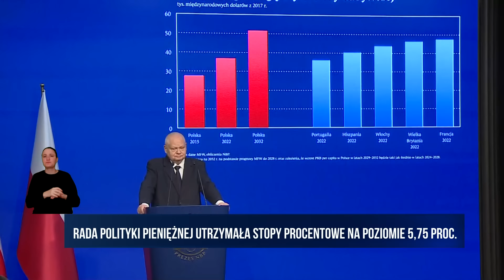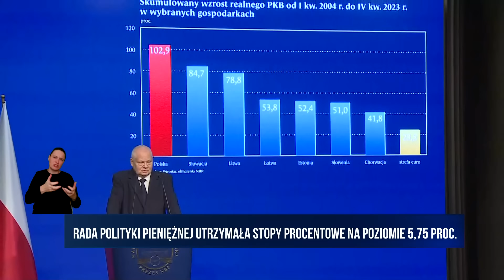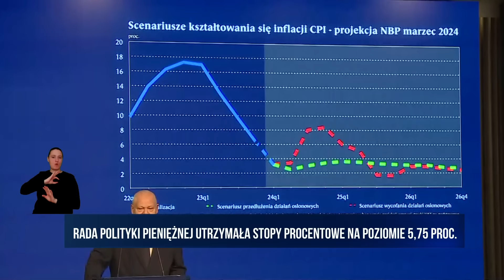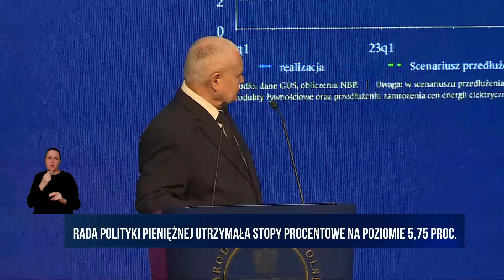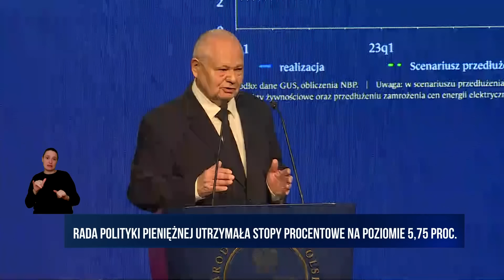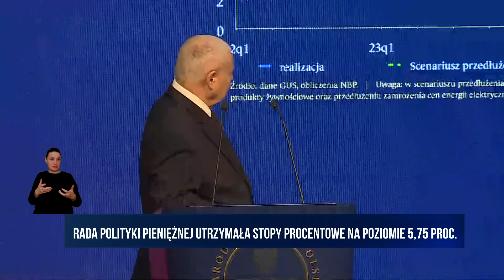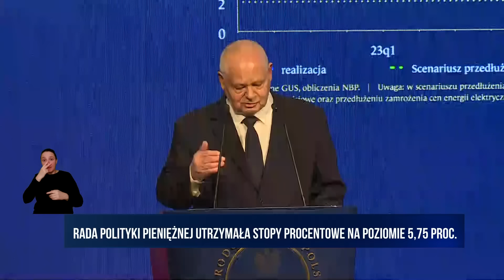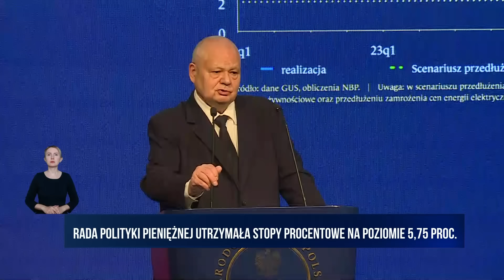Glapiński: W niespełna rok inflacja obniżyła się o 14,5%, to historyczne tempo spadku